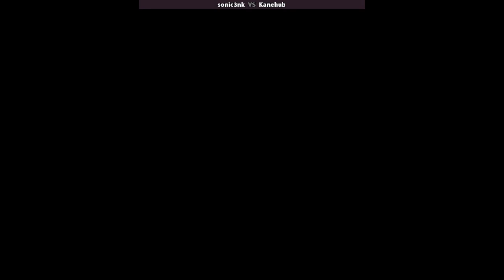Metal Slug X - sonic3nk VS Kanehub | 🇰🇷🇰🇷 Fightcade2